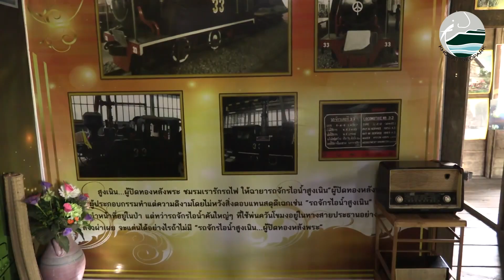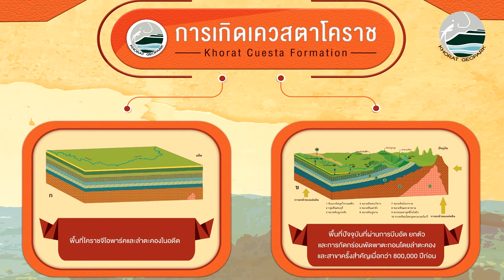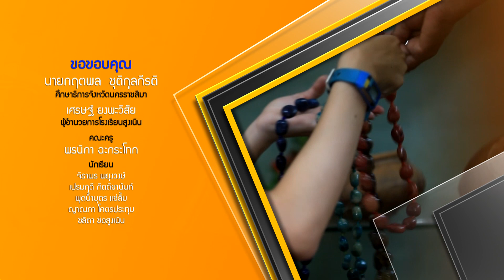โคราชจีโอพาร์ค : โรงเรียนสูงเนิน (Sung Noen School) อ.สูงเนิน จ.นครราชสีมา EP. 2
โรงเรียนสูงเนิน อ.สูงเนิน จ.นครราชสีมา